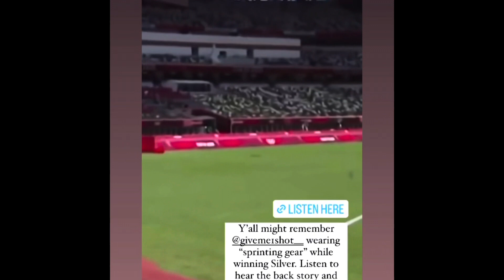Embrace the spirit of The Raven! Push our limits & let the world witness our victory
Shot put Training vlog 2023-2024